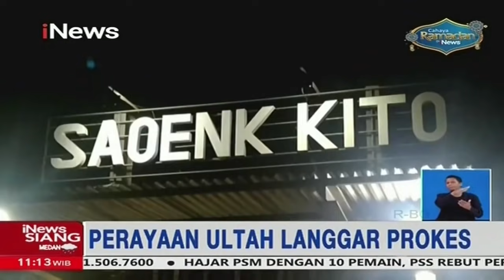Rayakan Ulang Tahun, Puluhan Remaja Langgar Prokes - iNews Siang 25/04